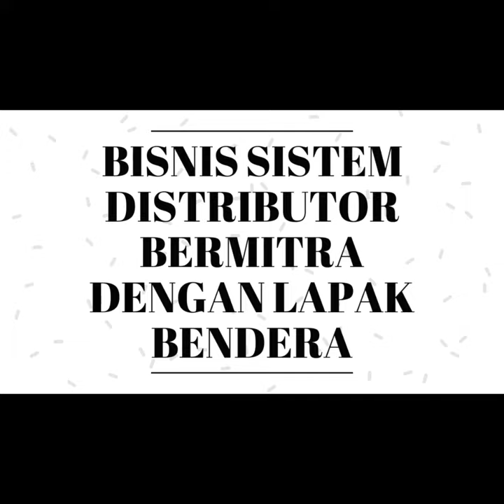Bisnis Menguntungkan Di Lendak Kulo kalimantan | Segera Dapatkan Slot 100JT anda